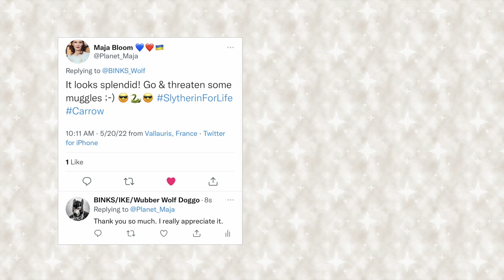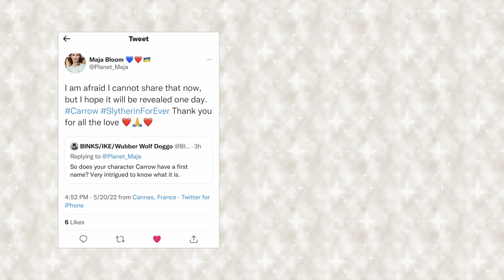Carrow - Wand Replica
This is my replicated wand for Carrow as seen in the Fantastic Beasts films.
I replicated the wand using the image from the book “Fantastic Beasts- The Crimes of Grindelwald” Movie Magic.

Thank you to Maja Bloom who portrayed Carrow for taking the time to answer my questions.

Maja Bloom on Twitter = @Planet_Maja

*My non-official wands and wand replicas are handcrafted by me (David Syczylo) and only the one is made. My wands are not for sale.

I render my videos at 1920 X 1080

Thank you for visiting my channel. I hope you visit again soon.